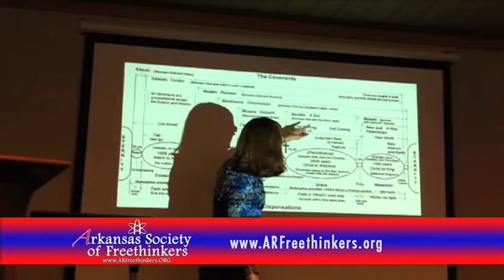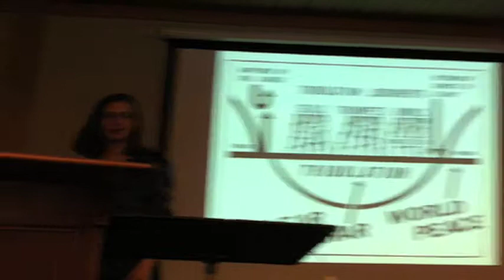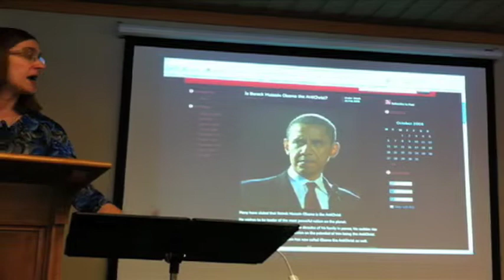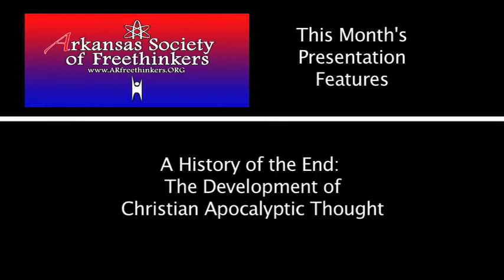ASOF Dr Smoller part 4